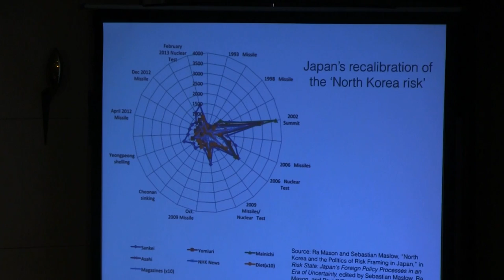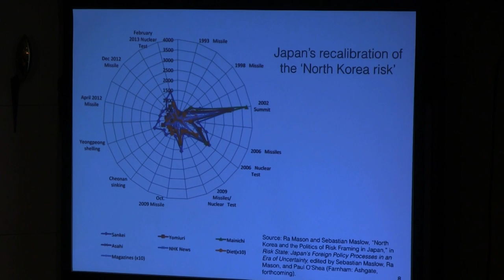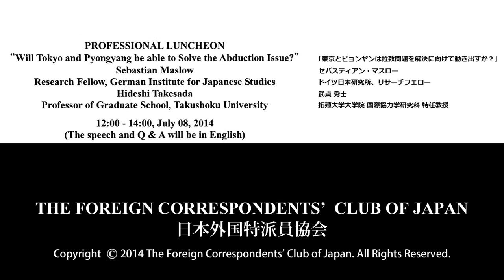Maslow & Takesada:"Will Tokyo and Pyongyang be able to Solve the Abduction Issue?"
Sebastian Maslow: Research Fellow, German Institute for Japanese Studies / Hideshi Takesada: Professor of Graduate School, Takushoku University